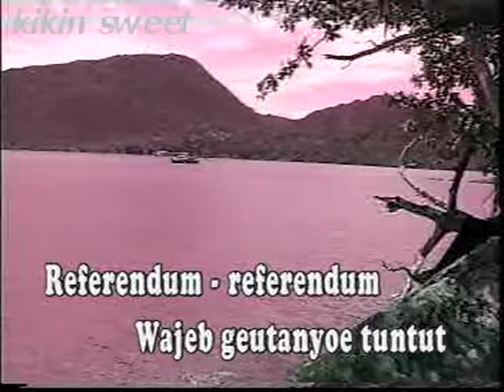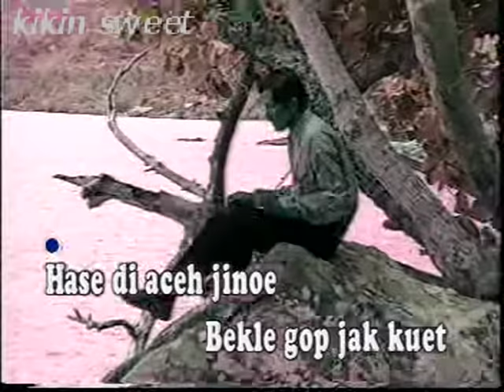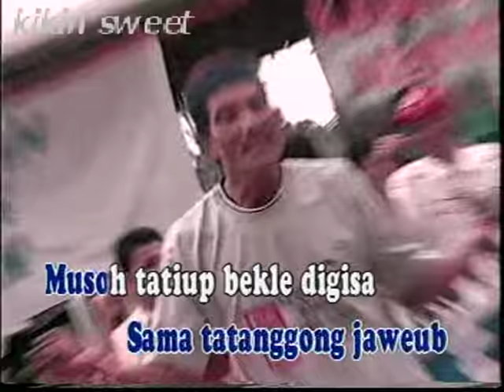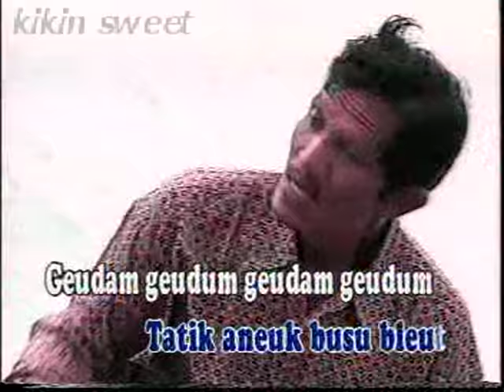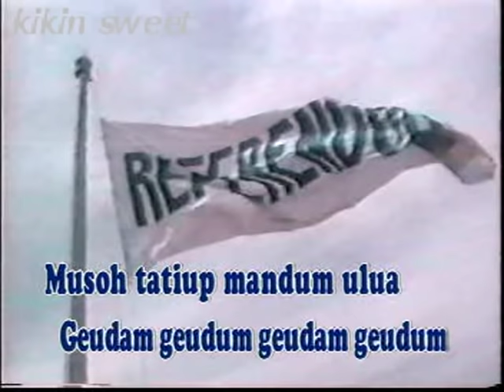referendum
M Yacob Tailah lagu aceh jadul restu